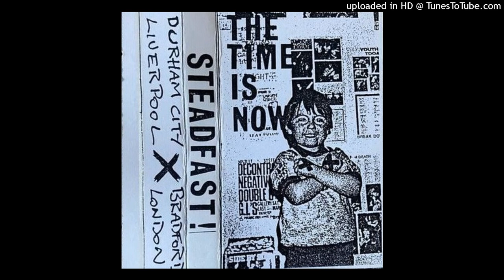STEADFAST 'The Time Is Now' Cassette Demo Tape 1989 8 tracks (COMPLETE) Durham UK Hardcore Punk UKHC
Released :
No Label (Self-Released), UK. no #. 1989.

A1  Our Sights Are Set
A2  Anarchy Is Dumb
A3  Every Night
A4  Grind
A5  Switch Off
A6  School For The Blind
A7  I Hope You Die Real Soon
A8  Open Up (orig. DYS)

Recorded at The Bunker Sunderland by Dickie Hammond

Ian - vocals
Sean - guitar
Paul - bass
Stix - drums

Pre VOORHEES

UK SxE HC documentary 1989 feat. live footage of Steadfast, No Way Out, Long Cold Stare, etc and interviews with the Northern Wolfpack crews of Durham, Bradford, Liverpool, etc.